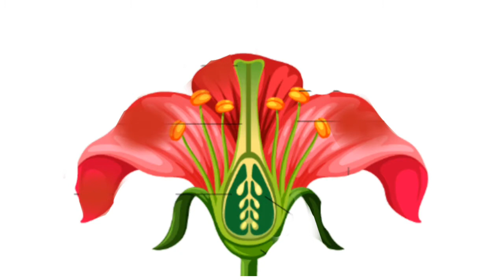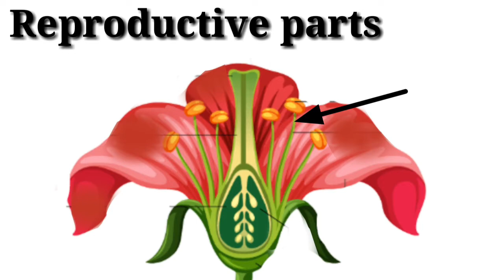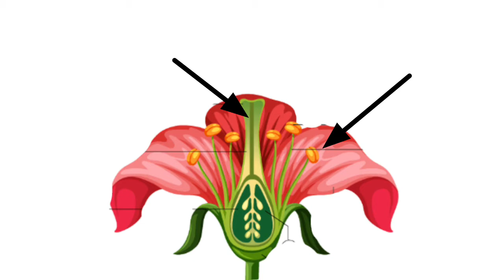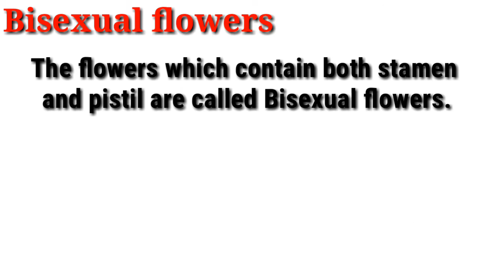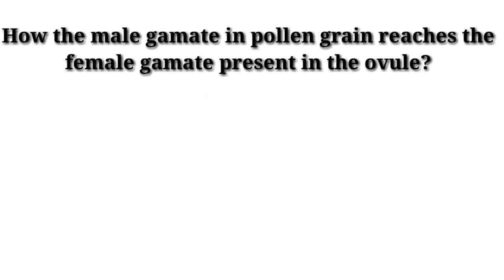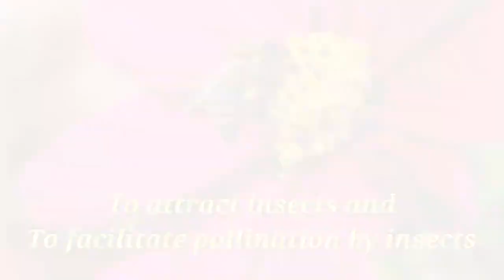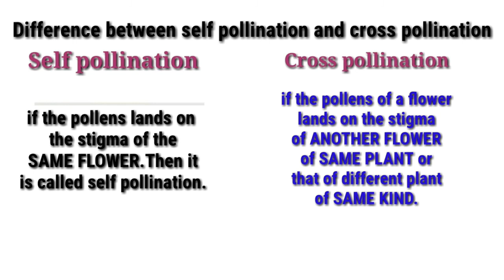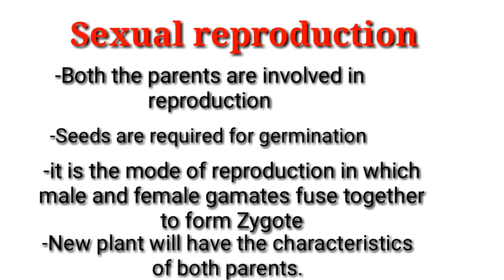CBSE grade 7 reproduction in plants in malayalam part 2 with study notes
This is an online  class for CBSE grade 7 students.
Chapter 12
Reproduction in plants part2 best explained in malayalam with study notes
Topics covered in this classes are
1.Sexual reproduction in plants
2.Reproductive parts of a flower
3.bisexual and unisexual flowers
4.Difference between bisexual and unisexual flowers
5.pollination
6.cross pollination and self pollination
7.Difference between self and cross pollination
8.Difference between sexual and asexual reproduction in plants.